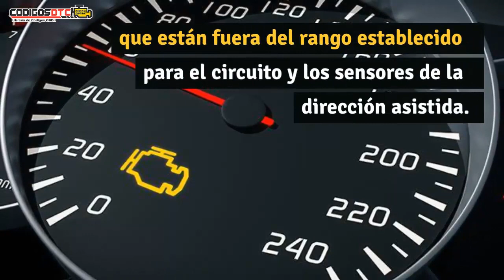P0551 ✅ SÍNTOMAS Y SOLUCIÓN CORRECTA ✅ - Código de falla OBD2